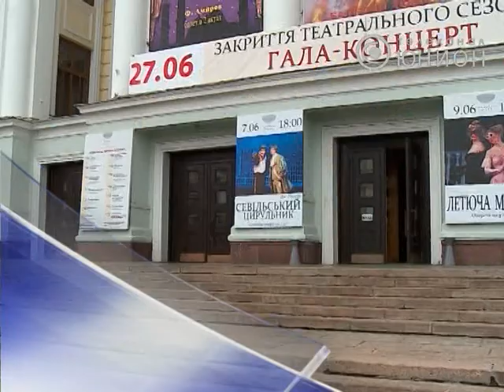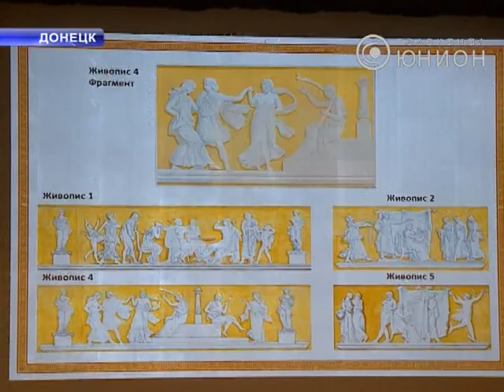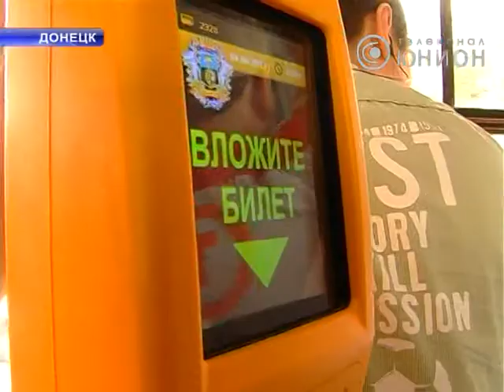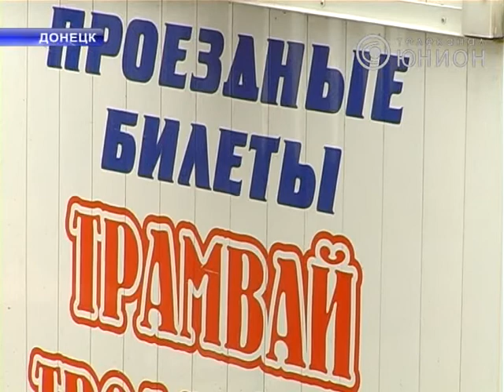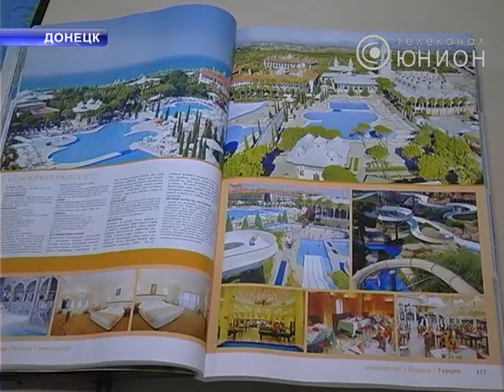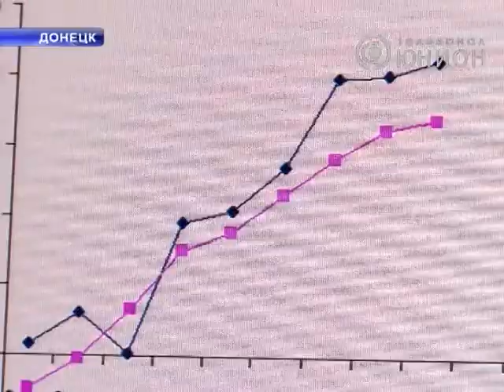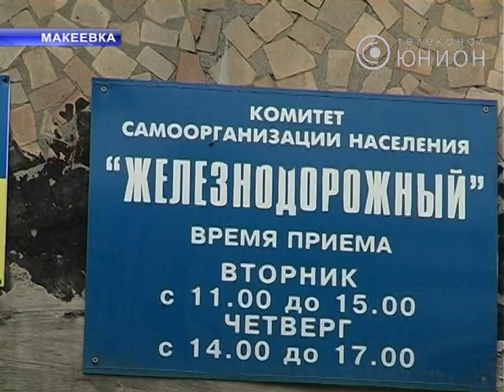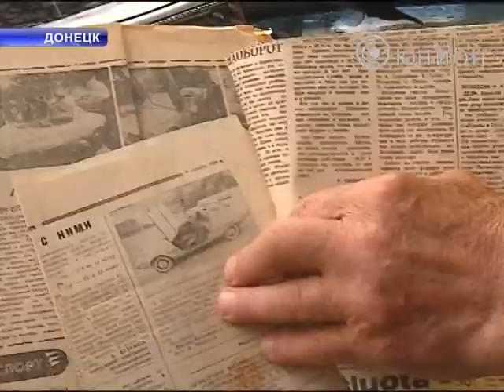Панорама от 4.06.2013 (полный выпуск)